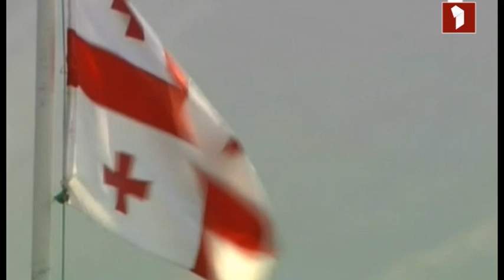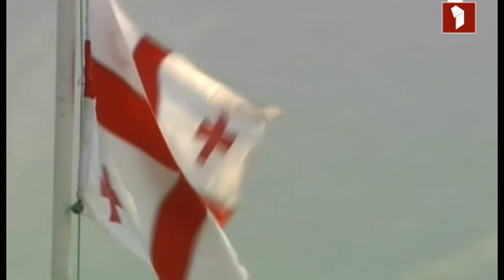დილა (გორი) - დინამო (თბილისი) - I ტაიმი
საქართველოს XXV ჩემპიონატი, II ტური.
17 აგვისტო, 2013
გორი, თენგიზ ბურჯანაძის სახელობის სტადიონი.

დილა (გორი) - დინამო (თბილისი) 1:1 (1:1).
გოლები: დილიძე 16, დვალი 31.

დილა: ნუკრი რევიშვილი, გულვერდ თომაშვილი, ოთარ ხიზანეიშვილი, ალექსანდრე კვახაძე, კახაბერ ალადაშვილი (დავით ბოლქვაძე 72), თეიმურაზ ღონღაძე, გიორგი გურული, ირაკლი მაისურაძე (მიხაილ გორელიშვილი 69), გრიგოლ დოლიძე, ლაშა გვალია (კონსტანტინე გაბაშვილი 84), გიორგი ილურიძე.
მთავარი მწვრთნელი: გიორგი დევდარიანი

დინამო: გიორგი ლორია, უსტარიცი, დავით ხურცილავა, დარკო გლიშიჩი, გივი კვარაცხელია, ლევან ხმალაძე, გიორგი მერებაშვილი (დავით კვირკველია 61), ელგუჯა გრიგალაშვილი, გიორგი პაპავა, ჩისკო (პატრიკ ვუო 88), ჯაბა დვალი (დორინ გოგა 68).
მთავარი მწვრთნელი: დუშან უჰრინი

მსაჯები: ტ. გვანცელაძე, დ. ჩიგოგიძე, ზ. ფიფია
მეოთხე მსაჯი: ჯ. ხორავა

სათადარიგო შემადგენლობა:
დილა:  ბექა შეყრილაძე, ერიკ გაბარაევი, გიორგი გაგნიძე, მამუკა კობახიძე.
დინამო: თორნიკე ზარქუა, გიორგი გველესიანი, დავით ხოჭოლავა, გიორგი სეთურიძე.